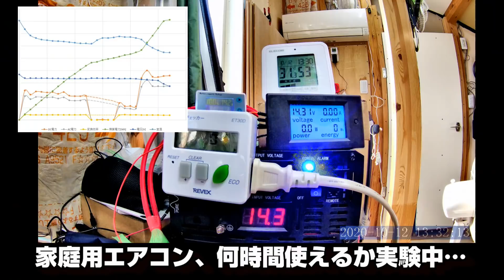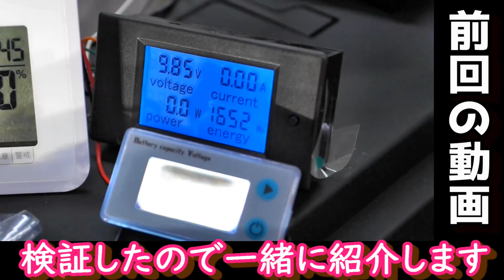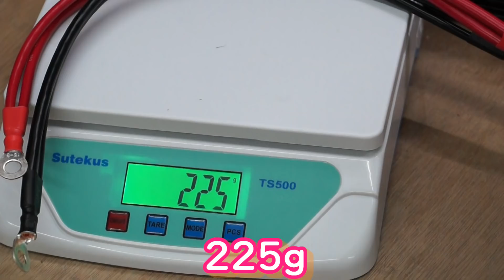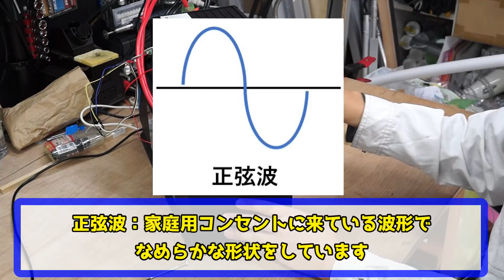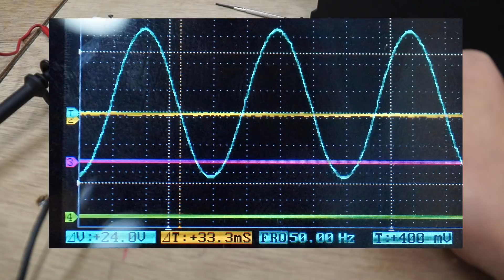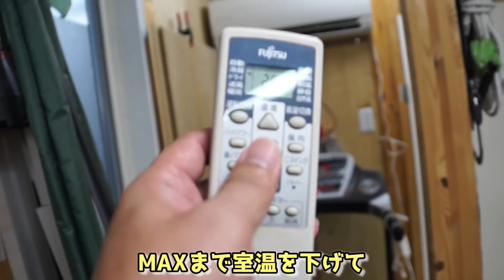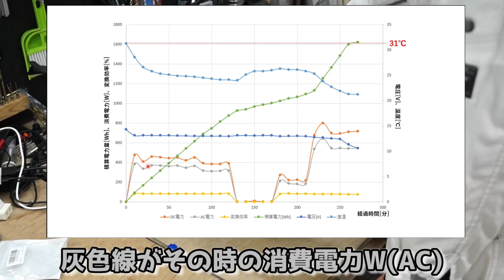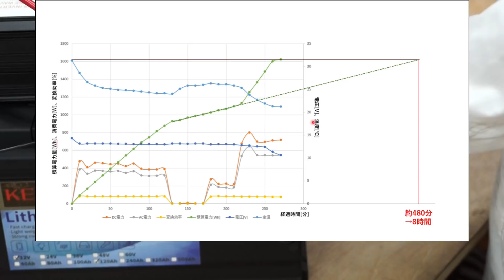大容量激安ポータブル電源に激安インバーター合体 エアコン稼働時間、変換効率、波形を厳密に測定 リン酸鉄バッテリーおすすめ Lifepo4 Inberter Conversion efficiency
使用したインバーター(Amazon)　→
使用したインバーター(ALIExpress)　→
使用したポータブル電源(Amazon)　→
使用したポータブル電源(ALIExpress)　→

※為替の変動やショップの気分で金額が変わるようです…
電力残量計　→
電力量計　→

激安なのに高容量、高性能なポータブル電源に激安大容量インバーターを合体して100Vのエアコンを何時間動くか実験してみました。
ついでにインバーターの変換効率や、正弦波の波形も厳密に測定してみました。激安コンビでしたが、想像以上の結果がでてますｗ